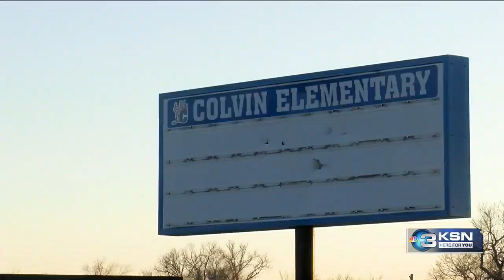$10 million community center approved for Planeview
Wichita City Council voted to approve a $10 million project to give Planeview a new community center. The project is using capital improvement dollars, originally designated for park improvements in the area